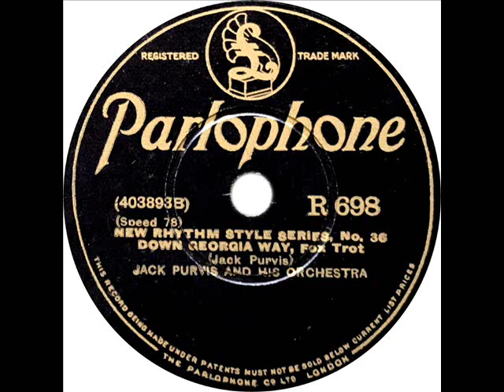Jack Purvis - Down Georgia Way